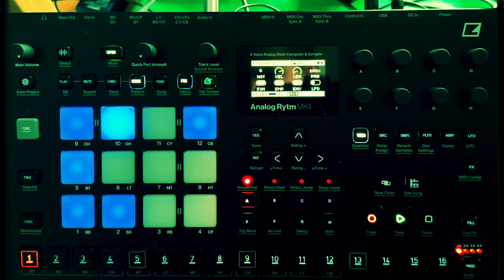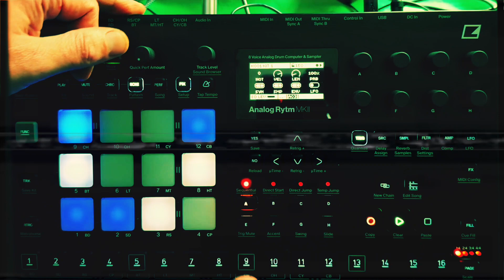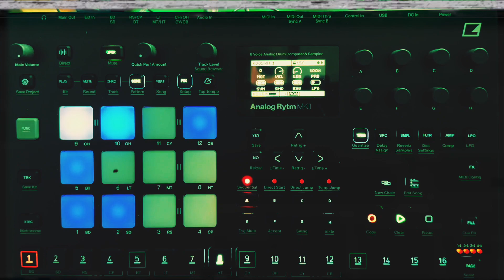RATPACK CLIPPER ! THINK BREAK ON THE ANALOG RYTM + ELEKTRON BREAKBEAT AMEN JUNGLE